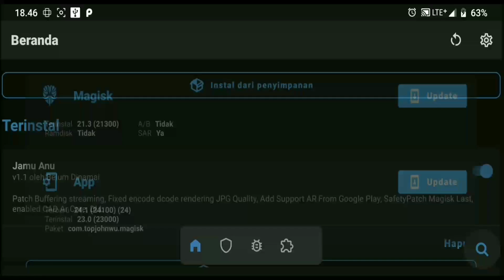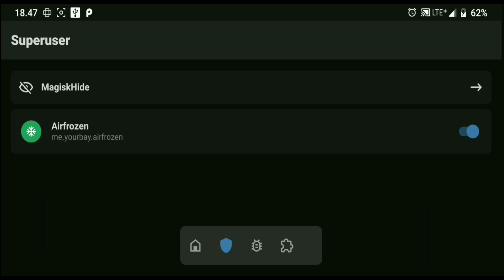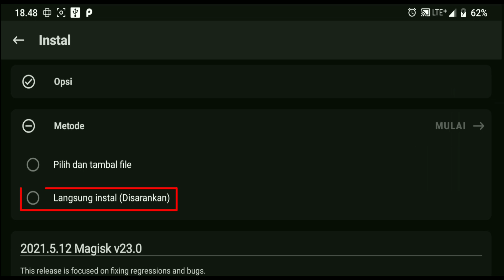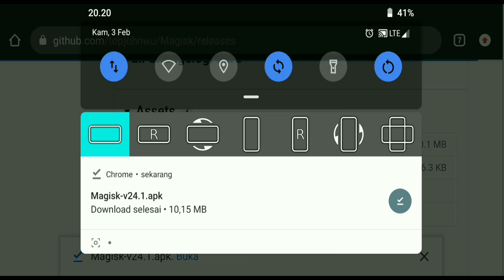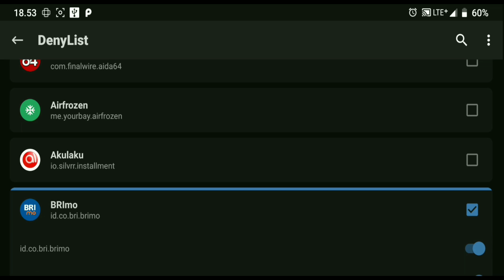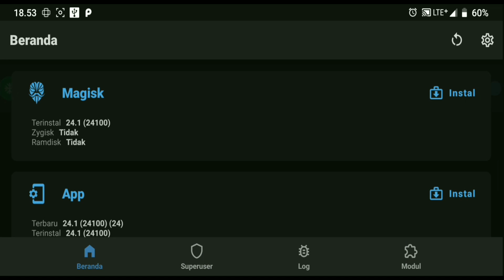Welcome Zygisk: Fitur Baru Magisk 24.1 yang Wajib Dicoba!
WELCOME ZYGISK IN 2022 | UPDATE MAGISK MANAGER 24.1